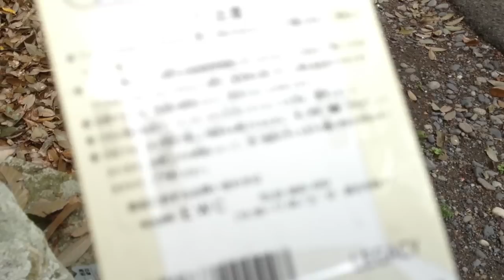Geocaching: Doraemon Shrine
We were out for a simple Geocache when we had an unexpected meeting with fellow Japanese Geocachers that we see in the log books all the time. How exciting that we all showed up at the same place at the same time. What a wonderful time we had with them.

It was really great meeting you guys and I hope to see you again.